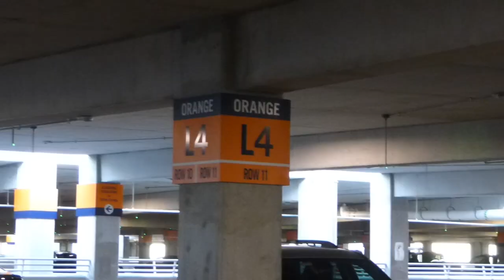October 2019 Day 4 Snippet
This is a daily snippet from our October 2019 trip to Orlando, Florida. On day 4 of our vacation, we went back to Hollywood Studios for another tour around Star Wars Galaxy's Edge. We also popped into Epcot and Magic Kingdom for a short while, then spent the evening at Disney Springs. A full video of this day will be uploaded at a later time.